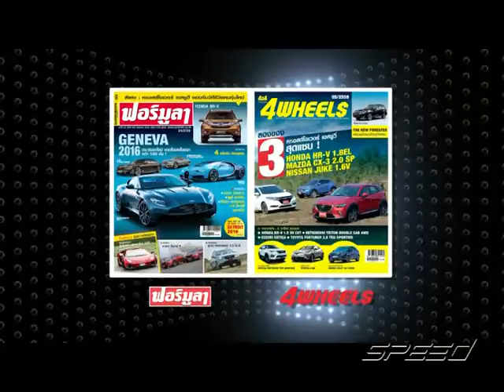Speed talk OA 06 02 2017 B2